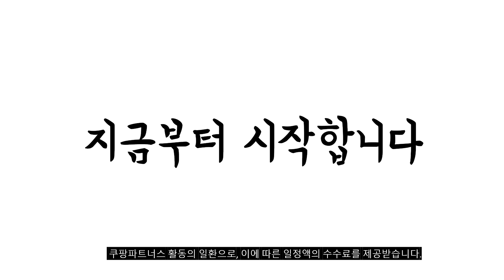2024년 불티나게 팔린 아이패드프로3세대 추천순위 TOP10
❤️❤️❤️ 아이패드프로3세대 구매 가격 평점 리뷰 정리해 봤어요! ❤️❤️❤️

[00:06]
10위. Apple 정품 2024 아이패드 프로 11 M4칩 [1,388,900원]

[00:11]
9위. 아이패드 프로 4세대(2세대) 11인치 128GB 256GB 정품 [842,650원]

[00:17]
8위. Apple 정품 2024 아이패드 에어 11 M2칩 [838,250원]

[00:22]
7위. Apple 정품 2024 아이패드 프로 11 M4칩 [2,849,000원]

[00:28]
6위. Apple 정품 2024 아이패드 프로 13 M4칩 [2,812,030원]

[00:33]
5위. Apple 정품 2024 아이패드 프로 11 M4칩 [2,763,530원]

[00:39]
4위. Apple 정품 2024 아이패드 프로 11 M4칩 [1,380,880원]

[00:44]
3위. Apple 아이패드 프로 11 3세대 M1칩 실버 [998,000원]

[00:50]
2위. Apple 정품 2024 아이패드 프로 13 M4칩 [3,830,530원]

[00:55]
1위. Apple 아이패드 프로 11 3세대 M1칩 스페이스 [998,000원]